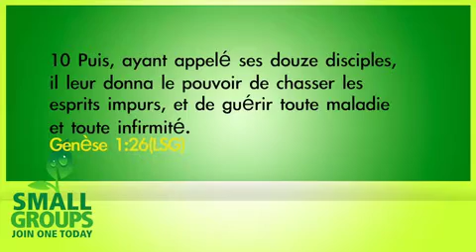1 Maisons de prière, Gregory Toussaint 1of2